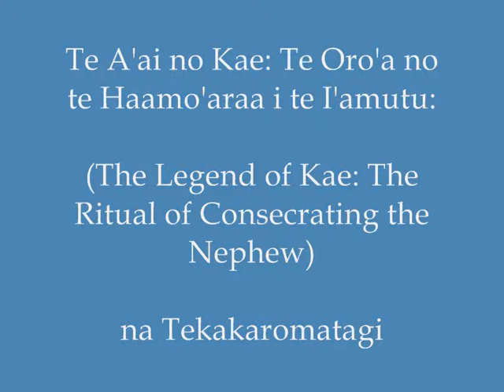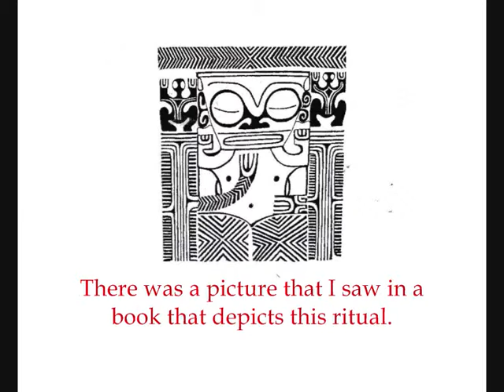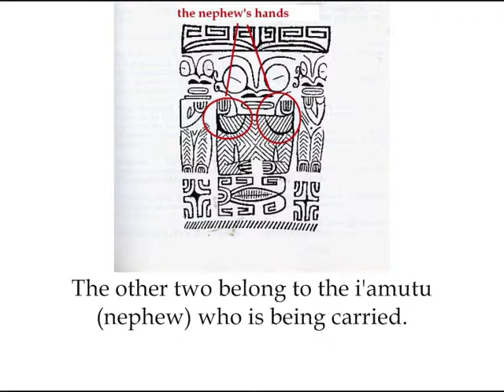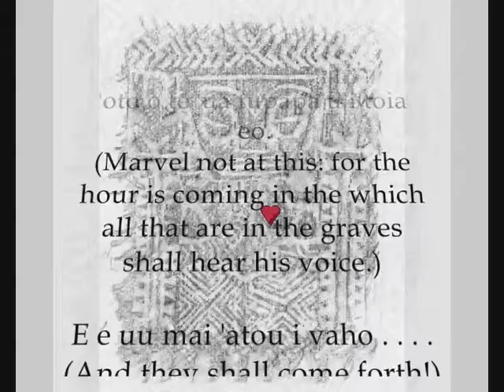Ritual of Consecrating a Nephew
Explanation of the ritual of consecrating a nephew.  It is explained by showing a carved comb.